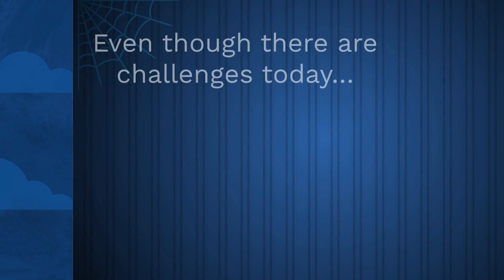Overcome Your Fears About Today’s Housing Market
✨ You don’t need to be scared when buying or selling a home. Let’s connect today to make the market less scary for you. ✨

*Conditions apply.
𝐘𝐨𝐮𝐫 𝐇𝐨𝐮𝐬𝐞 𝐅𝐚𝐬𝐭 𝐚𝐧𝐝 𝐟𝐨𝐫 𝐓𝐨𝐩 𝐝𝐨𝐥𝐥𝐚𝐫𝐬. 🏡💵

𝙏𝙃𝙄𝙉𝙆𝙄𝙉𝙂 𝙊𝙁 𝘽𝙐𝙔𝙄𝙉𝙂? 🤔
🔔 If you are not satisfied with the purchase of the property within 24 months, I will sell it for free*! 🔔
✅ 𝓛𝓸𝓿𝓮 𝓨𝓸𝓾𝓻 𝓗𝓸𝓶𝓮 𝓸𝓻 𝓘 𝓦𝓲𝓵𝓵 𝓢𝓮𝓵𝓵 𝓘𝓽 𝓯𝓸𝓻 𝓕𝓻𝓮𝓮*
*Conditions apply.

𝙏𝙚𝙖𝙢 𝙇𝙚𝙣𝙜𝙮𝙚𝙡 𝙍𝙚𝙖𝙡𝙩𝙮 / 𝙋𝙞𝙣𝙣𝙖𝙘𝙡𝙚 𝙀𝙨𝙩𝙖𝙩𝙚 𝙋𝙧𝙤𝙥𝙚𝙧𝙩𝙞𝙚𝙨 / 𝘾𝙖𝙡𝘿𝙍𝙀#02047394